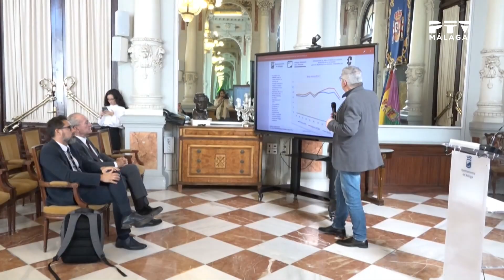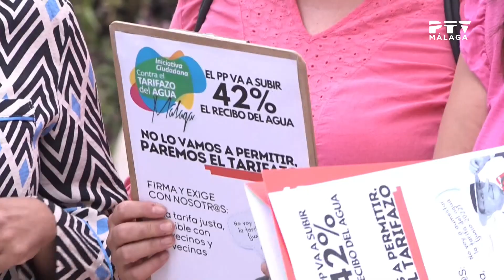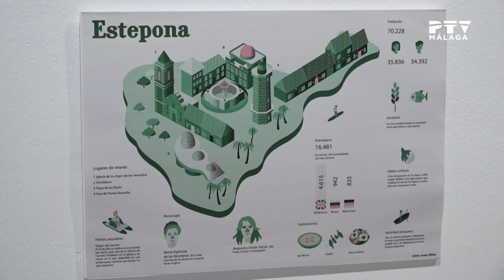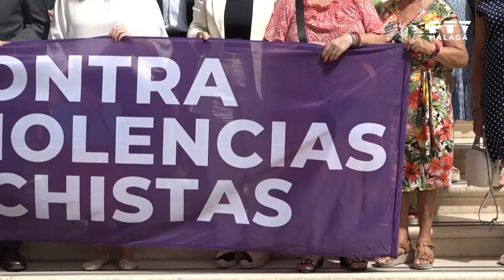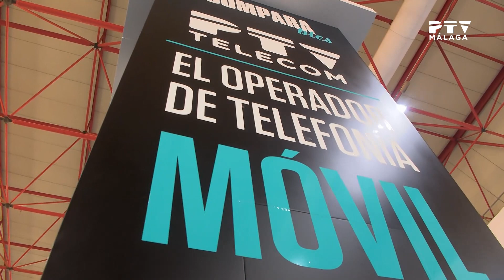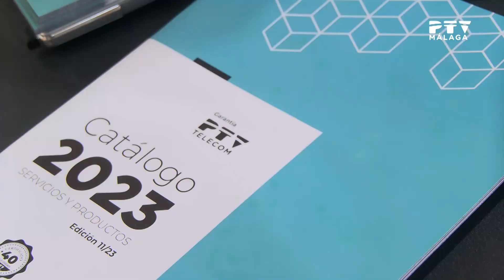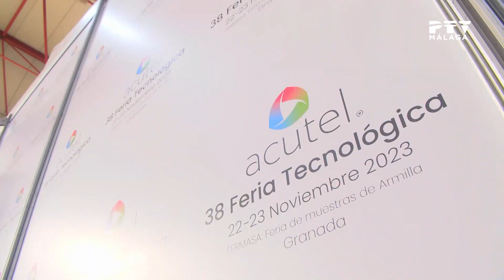📺 Miércoles 22 de Noviembre de 2023 ≫ PTV Noticias Málaga 1ª ed